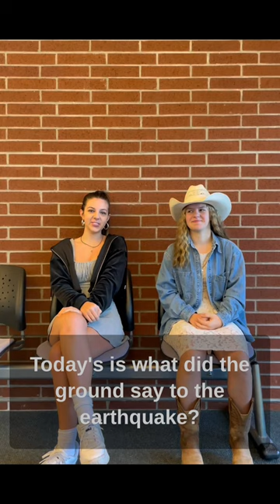Falcon freak out